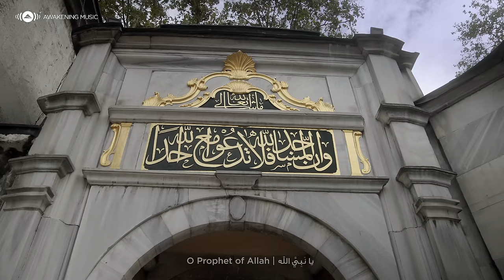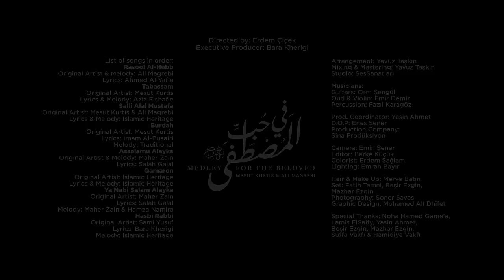Mesut Kurtis & Ali Magrebi - Medley for the Beloved | مسعود كُرتِس و علي مغربي - في حب المصطفى ﷺ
- Watch Mesut Kurtis & Ali Magrebi new music video "Medley for the Beloved " produced by Awakening Music.

For Call Tones:

Ooredoo Palestine
ارسل 10008987 برسالة قصيرة إلى 1212
ارسل 10008986 برسالة قصيرة إلى 1212
ارسل 10008985 برسالة قصيرة إلى 1212
ارسل 10008984 برسالة قصيرة إلى 1212

Jawwal Palestine
أرسل add  ثم فراغ ثم رمز النغمة للرقم 37151
69764
69765
69766
69767

Credits:
Arrangement: Yavuz Taşkın
Mixing & Mastering: Yavuz Taşkın
Directed by: Erdem Çiçek
Executive Producer: Bara Kherigi
Colorist: Erdem Sağlam
Lyrics:

يا رسولَ الله
يا حبيبَ الله
يا إمامَنا
يا محمد
يا رسولَ الله
يا حبيبَ الله
يا إمامَنا
يا محمد

اللهُمَّ صَلِّ على المُصْطَفَى
حَبِيبْنَا مُحَمَّدْ عَليهِ السَّلام

مَولايَ صلِّ وسلِّم دائماً أبدًا
على حبيبكَ خيرِ الخلقِ كُلهِمِ

السلامُ عليكَ يا ...
يا رسولَ الله
السلامُ عليكَ يا حبيبي
يا نَبِيَّ الله
السلامُ عليكَ يا ...
يا رسولَ الله
يا نَبِيَّ الله
يا رسولَ الله

قمرٌ .. قمرٌ
قمرٌ سيدنا النبي قمرٌ
وجميل .. وجميل
وجميل سيدنا النبي وجميل

يا رسول سلام عليك
يا حبيب سلام عليك
صلواتُ الله عليك

حسبي ربي جل الله
الله، الله
ما في قلبي غيرُ الله
الله، الله
على الهادي صلَّى الله
الله، الله
لا إله إلا الله
الله، الله